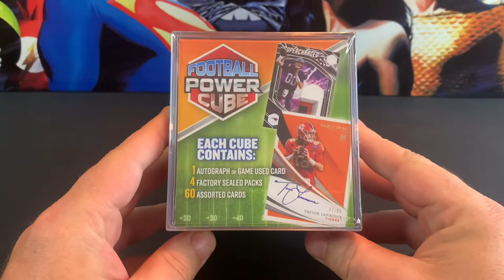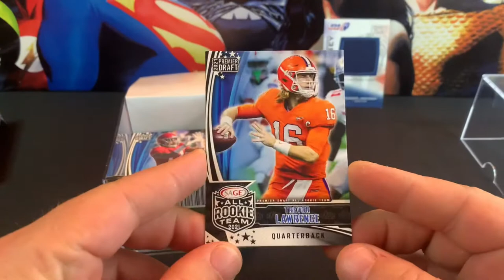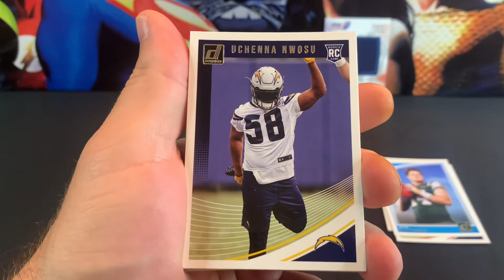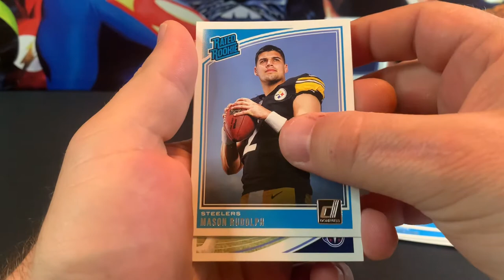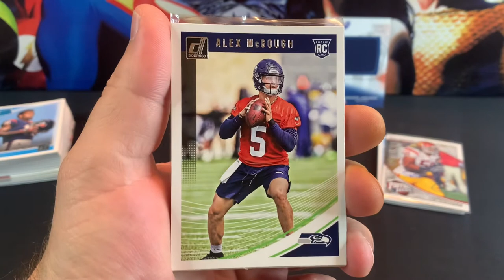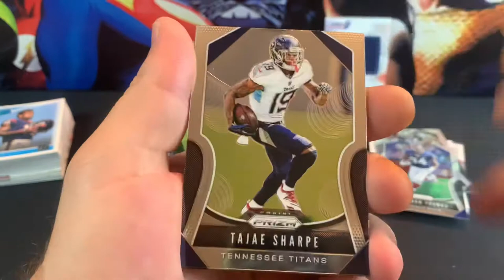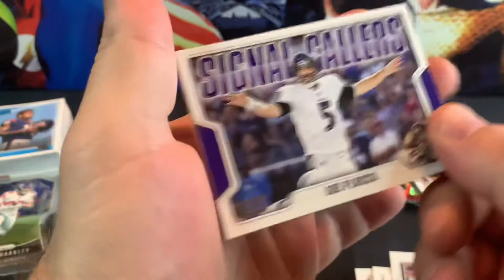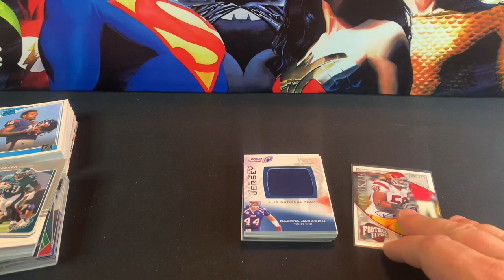Opening a couple Football Power Cubes tonight. Looking for some Hidden Gems.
Tonight we are cracking open a couple Football Power Cubes. These are always a fun product to open. A little bit of mystery and a chance at a few good Hits.